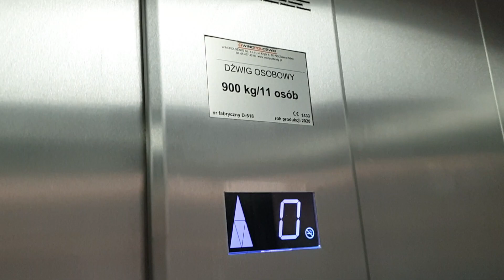Winda Windpoldźwig / 2020 Windpoldźwig generic elevator @ Dworzec Autobusowy. Kielce, Poland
Cześć.
Dzisiaj film nagrany przy okazji. Jest to niemarkowa winda na wyremontowanym dworcu autobusowym w Kielcach.